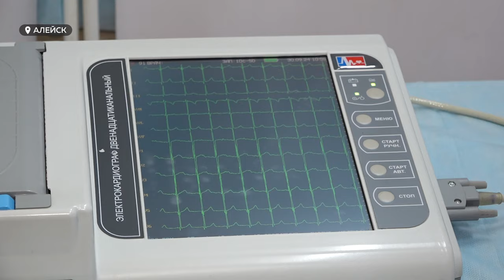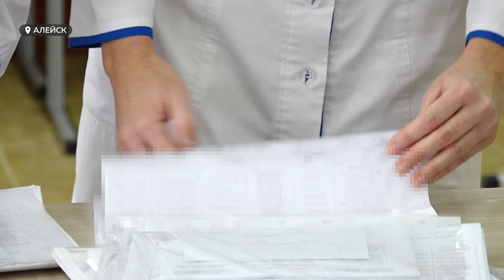Специалисты Алтайского края обследуют школьников, чтобы как можно раньше выявить болезни сердца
Пятая часть детей к 12 годам имеет избыточный вес – и риск развития сердечно-сосудистых заболеваний. Такова статистика краевого Центра общественного здоровья. Его специалисты уже четыре года обследуют школьников края, чтобы как можно раньше выявить риски или реальные болезни сердца. Их за четыре года диагностировали более, чем у десятка двенадцатилетних детей. Подробнее о проекте – в нашем сюжете.